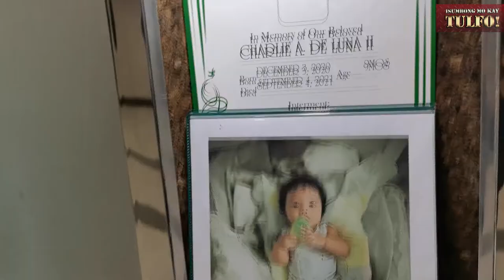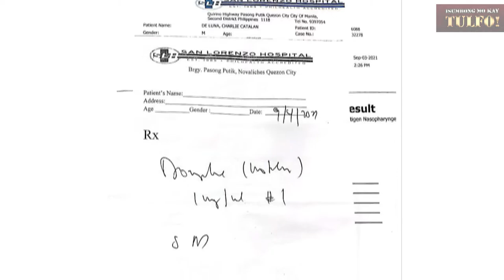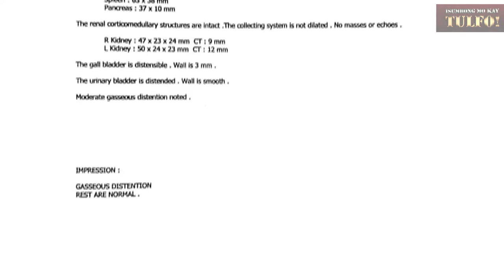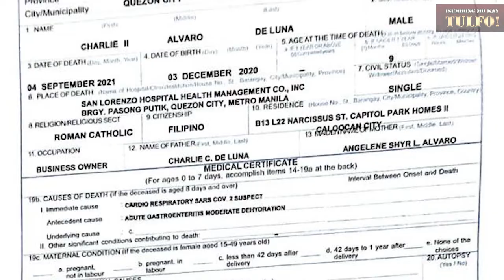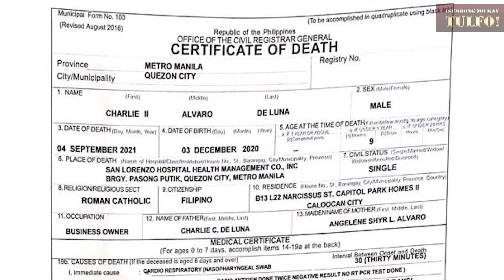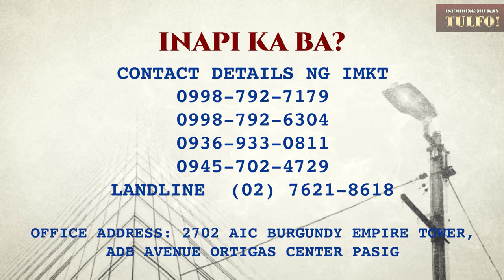Pinagkakitaan ang COVID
PANOORIN: Dumulog sa IMKT ang isang ina upang ireklamo ang isang ospital. Paulit-ulit diumanong sinabi ng mga doktor at nars na may kabag at nagtatae lang ang kanyang siyam na buwang anak na si Charlie ngunit taliwas ito sa paghihirap ng bata na nasaksihan nya. Ano nga ba ang totoong kondisyon ni baby Charlie?

Host: Ramon Tulfo
Segment Producer: Chen Jusay

Tapang at serbisyong totoo, yan si Kuya Mon